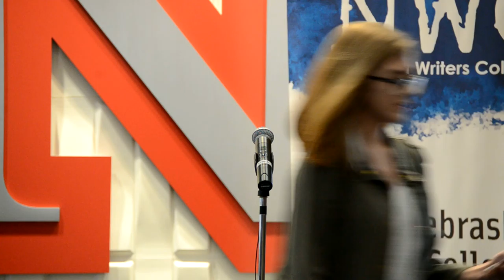Louder Than a Bomb Great Plains, 2016, Individual Finals Preliminary Rounds